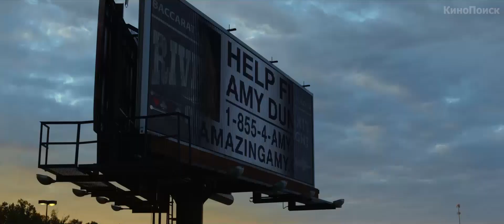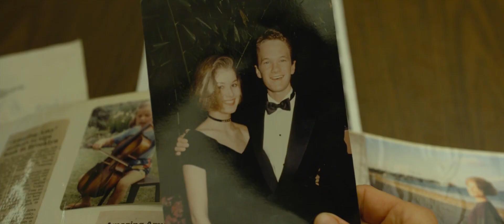Исчезнувшая - Русский трейлер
Исчезнувшая

Все было готово для празднования пятилетнего юбилея супружеской жизни, когда вдруг необъяснимо пропал один из виновников торжества. Остались следы борьбы в доме, кровь, которую явно пытались стереть, и цепочка «ключей» в игре под названием «охота за сокровищами»; красивая, умная и невероятно изобретательная жена ежегодно устраивала ее для своего обожаемого мужа. И похоже, что эти «ключи» — размещенные ею тут и там странные записки и не менее странные безделушки — дают единственный шанс пролить свет на судьбу исчезнувшей.

Режиссер: Дэвид Финчер
В ролях: Бен Аффлек, Розамунда Пайк, Нил Патрик Харрис, Скут МакНейри, Тайлер Перри, Ким Дикенс, Патрик Фьюджит, Села Уорд, Мисси Пайл, Кэйси Уилсон, Кэтлин Роуз Перкинс, Бойд Холбрук, Эмили Ратажковски